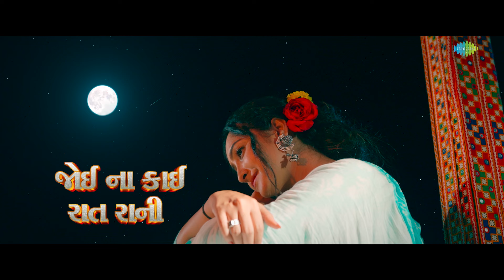સાંત્વની ત્રિવેદી | Santvani Trivedi | ચિતડા નો ચોર સાવરીયો | Chitada No Chor Savriyo | Lyrical 🦚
જુઓ સાંત્વની ત્રિવેદીનું નવું ગુજરાતી ગીત " ચિતડા નો ચોર સાવરીયો" - Lyrical માત્ર  @SaregamaGujarati     પર 💜

Credits
Singer: Santvani Trivedi
Producer: Red Velvet Cinema
Featuring: Santvani Trivedi
Director: Jeet Vasava
Concept: Savya Bhati
Additional Composition: Rutvij Joshi
Additional Lyrics: Santvani Trivedi
Vocals Recorded by Mohit Trivedi at Ahmon Studio
Mixed and Mastered by Rutvij Joshi at Key Desert Productions
Editor-DI-DOP: Dhruv Bhatiya
Creative Head: Dhyey Films Team & Maunish Mehta
Makeup- Hair: Hasmukh Limbachiya
Production: Jaydeep Chauhan (Sunny)
Setting: Rakesh Suthar
SpotBoy: Raju zala
Junior Supply : Radha Ben
Light: Kalpesh
A.D: Priyanka Chauhan

Original Credits:
Lyricist- Barkat Virani

Lyrics:
ચિતડા નો ચોર હે મારો સાવરિયો (2)
ઓ …ચિતડા નો ચોર હે મારો સાવરિયો
હે હુ તો ભાન રે ભૂલી દોડુ કામ રે મેલી
મને લાગી છે તારી રે લગન..
જોવે આંખડી મારી હે બસ વાટ પિયુ ની
હું તો રહી ના શકુ એક પલ
એવો મારો સાવરિયો,હે મારો સાવરિયો
મારા ચિતડા નો ચોર રે મારો સાવરિયો
હે ..કે જેવો રાધા ને નંદ નો કિશોર
જોયા ના તારલા જોઈ ના ચાંદની
જોઈ ના કાઈ રાત રાની
ચઢતું તું ઘેન અને હટતીતી રેન
એવી વાલમ ની વાણી, એવી વાલમ ની વાણી
હે.. ભૂલીતી ભાન રહીયુ કઈ એના સંગ
જયારે ઉગી ગઈ આભ મા ભોર